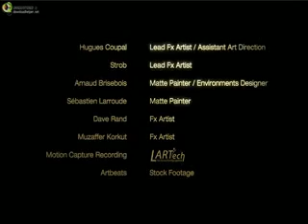I, Pet Goat II_ Interpretation.Part 4 final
MIRRORED by TheEagle597 on Jul 12, 2012
Published on Jul 7, 2012 by Mono Cyte
The video recently released by Heliofant is clearly full of occult meaning and significance. Having studied occultism and symbolism since age fourteen, I feel I may have some valuable insight. If you perceive anything new, please share.